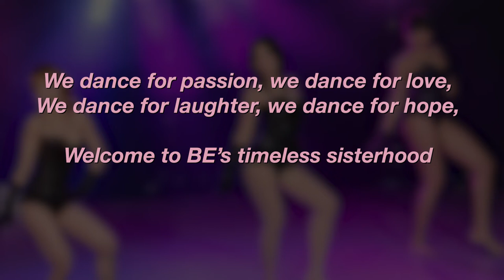Burlesque Feather Boa Dance Classes @ Bellydance Extraordinaire - Contact +65-91263420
🌈Playful and sensual Boa Dance at our Hafla - Thank You for coming together and sharing your passion with everyone!

🌈At BE we want to develop wholesome active lifestyles that goes beyond simply dancing. We guide our students to glow with self-confidence and become more fit and healthy. Our classes are conducted in English and Mandarin, require no dance background and there are no age-limits, no hidden fees. We are a 2-minute walk from Bugis MRT. Classes available online too!

🌈Plenty of performing opportunities with our BE sisters!